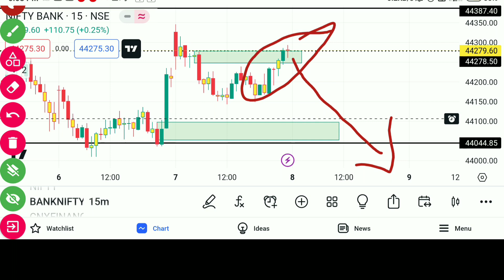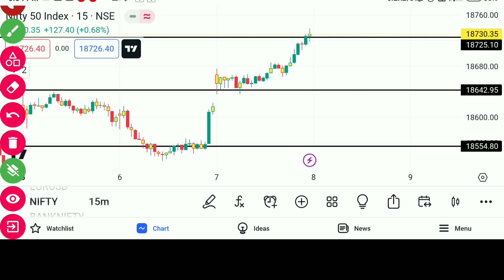Tomorrow Nifty and BANK nifty strategy in Tamil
Today how take entry and exit and make profit in nifty explain the details in tamil